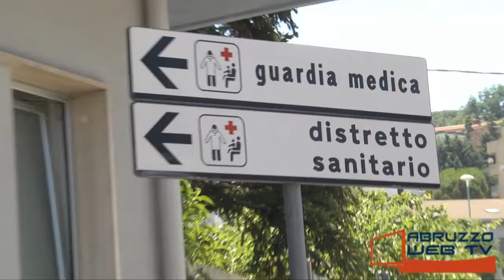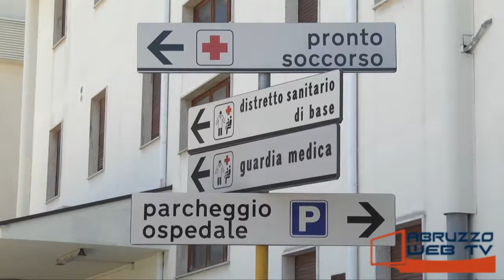Posizione ambigua di Abruzzo Civico sulle sorti dell'Ospedale di Atessa la replica di Mario Olivieri